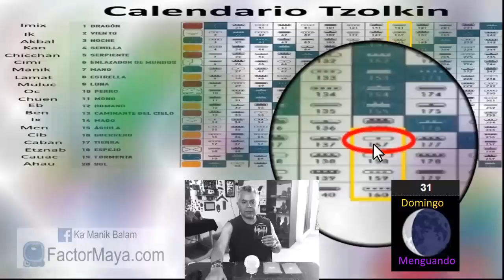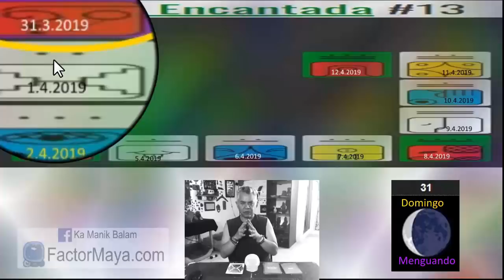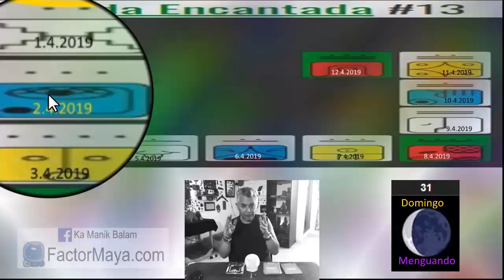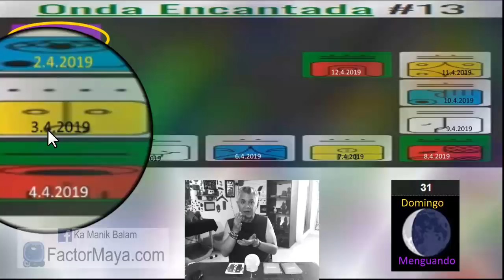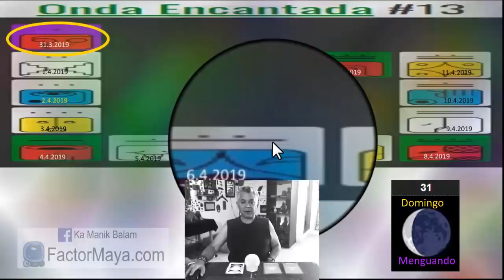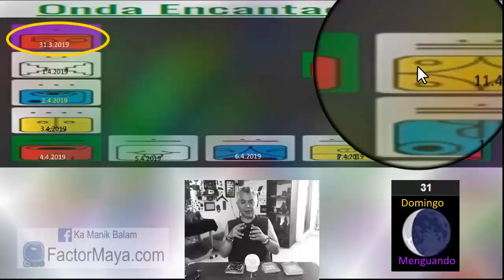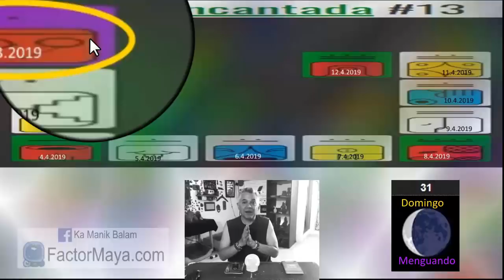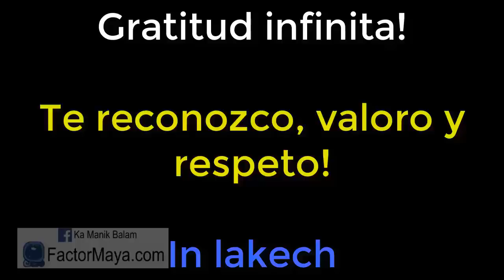Sabiduria Maya. Domingo 31 Marzo 2019. Onda encantada de la Tierra Magnetica. Kin 157.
“Me conecto con la naturaleza, es la mas grande maestra y sanadora”
Comenzamos 13 dias en los cuales la Tierra “Caban” nos marca el propósito. 13 dias para conectarnos con la Tierra, ayudarla, apoyarla, ser conscientes que es un ser viviente. 13 dias, para prestar atencion a las señales, esas aparentes casualidades, son sincronicidades las cuales poseen el potencial de cambiar el nuestro camino dramáticamente. 13 dias para evolucionar en consciencia. Evitar sobre identificar las señales, permanecer en el momento presente. Tu misión es tu pasion, hacer lo que amas. Lo mas valioso que poseemos, es el tiempo, el dinero lo recuperas, el tiempo no.

Gratitud infinita!